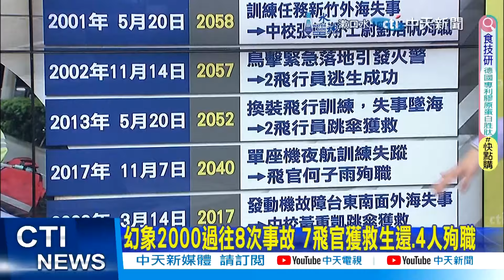幻象2000墜海飛官謝沛勳"奇蹟獲救"!凌晨送院畫面曝光 "意識清楚"推進急診